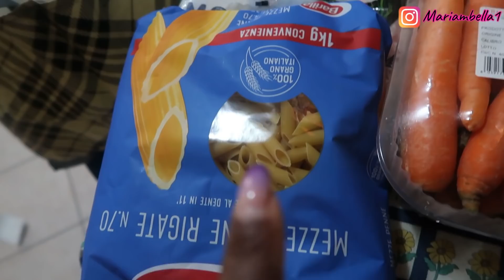NO LAS AGUANTO MAS🤷‍♀️ + A LLEGADO SIN AVISAR / Mini vlogs 7,8 abril